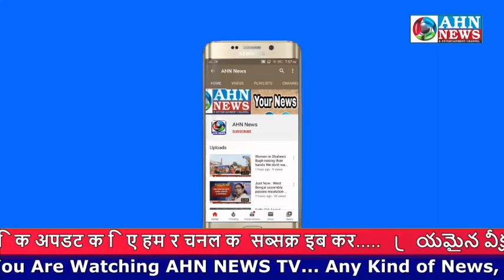Students Pelted Stones on Police in Revanth Reddy Rally At LB Nagar | Cases Registered | Hyderabad